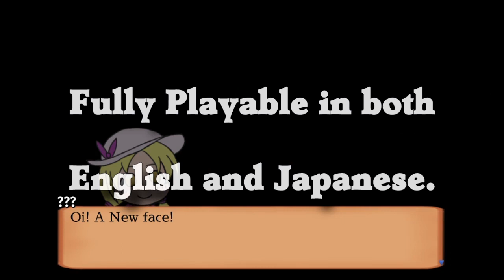Louise's Vacation Release Trailer (Touhou Fangame)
Louise has finally made it to Gensokyo for a vacation, but she doesn't know where to go! Luckily, Sumireko's here to help! Play as Louise and Sumireko as you explore the Youkai Mountain in search for treasure!

I spent six days with five other very talented people to bring this game to life for the Touhou Station Game Jam. It was the first time I ever directed a game without doing any programming. I'm not only proud of the finished product, but also feel like I learned a lot. The team includes EasternMouse (A great programmer) two composers Wookywok (TPDP Extended, Twinrhythm) and Prismriver Orchestra (Who you might already know from YouTube), and two artists: captaindiz and Sketchably. We hope you enjoy the game.